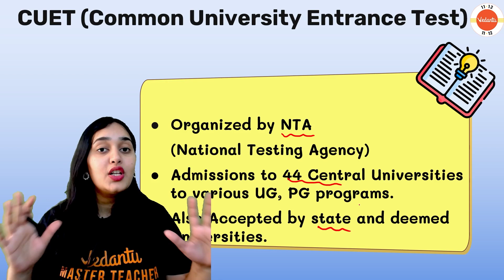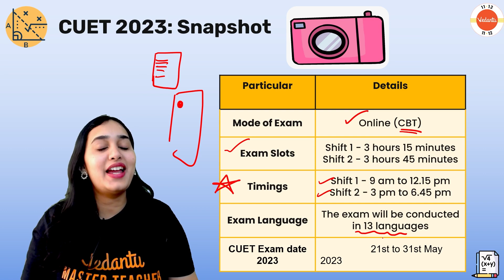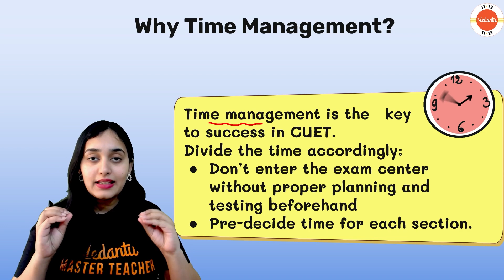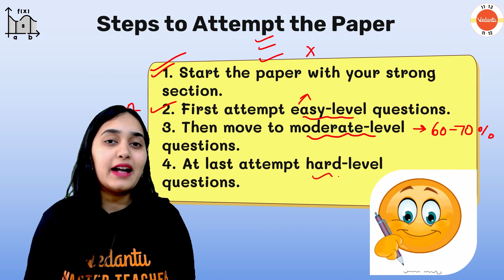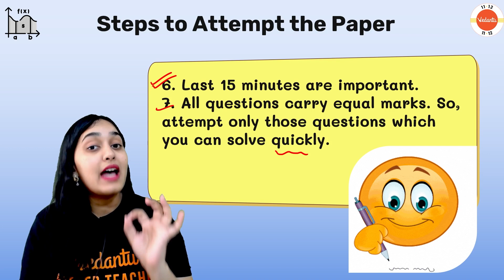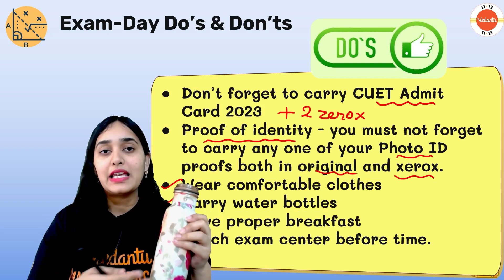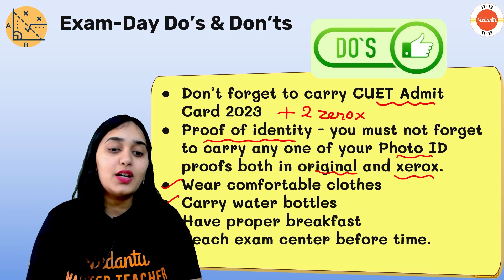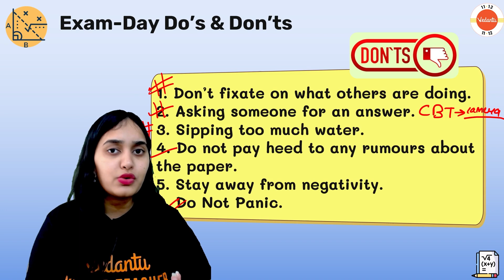Last Minute Tips and Tricks for CUET Exam | CUET 2023 | Sana Ma'am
Are you preparing for the CUET 2023 exam? In this video, Sana Ma'am shares valuable last-minute tips and tricks to help you excel in the CUET exam. From effective revision strategies to time management techniques, this video is a must-watch for all CUET aspirants. Prepare smart and boost your confidence with Sana Ma'am's expert guidance.

📚Get all the Maths CBSE Term 2 Class 11&12 sessions with PDF & DPP here!